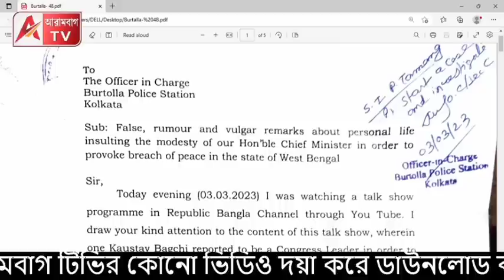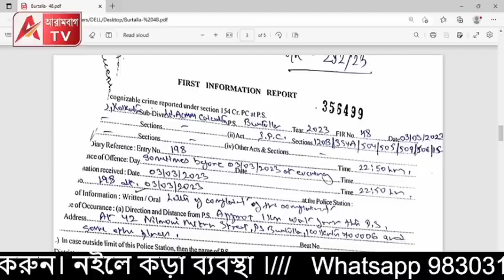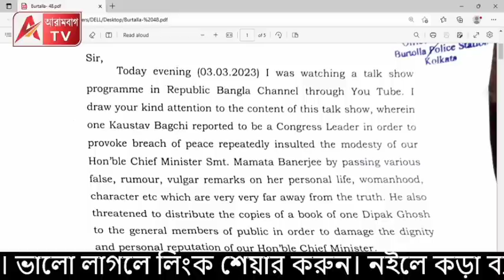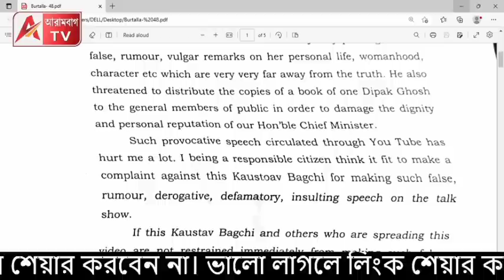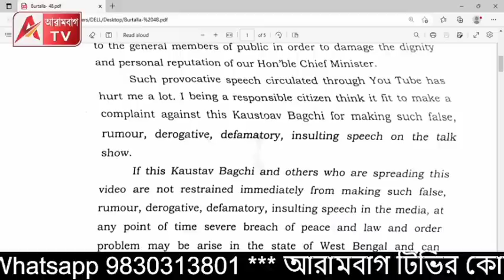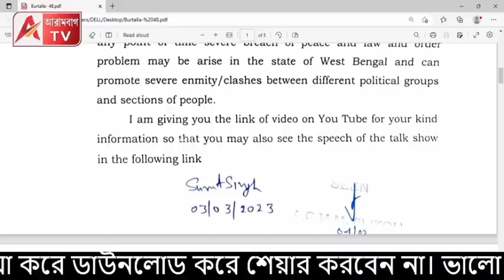দেখুন অভিযোগপত্রটি। কেমনে কৌস্তভের বিরুদ্ধে 354A? পুলিশের বিরুদ্ধে মামলা হবে কি?